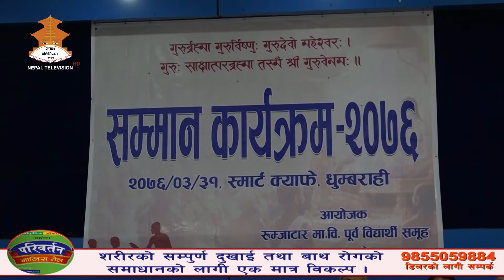भु पु विद्यार्थी स‌ंजालको गुरु सम्मान कार्यक्रम